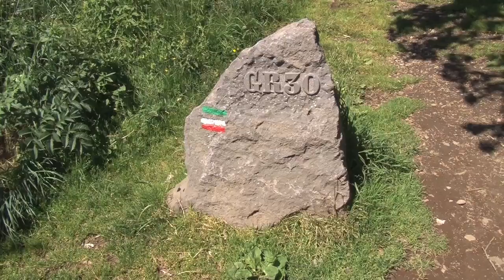Etape 2 GR 30 : Lac du Guéry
Jérôme Pilleyre, journaliste à La Montagne, vous propose de découvrir une randonnée autour des lacs d'Auvergne